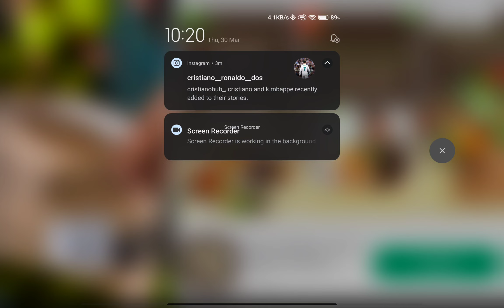Stick Cricket Super League - GAMEPLAY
This channel is dedicated to gaming , I will be uploading gaming videos of all action games :- Mobile gaming , Play station gaming , Vedio gaming & PC gaming  & U can also find funny gaming Reels & Viral HD Gaming Reels